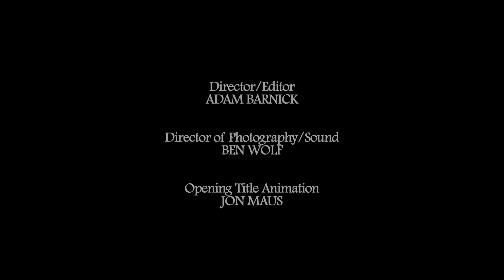Gothic Corners: HABIT's New York City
Writer/Director Larry Fessenden details the New York City of the 90's and its locations for his groundbreaking horror film HABIT.  Part of a new series celebrating Glass Eye Pix's 30th Anniversary.

Director and Editor: Adam Barnick
Director of Photography/Sound: Ben Wolf
Makeup: Michele Dirks